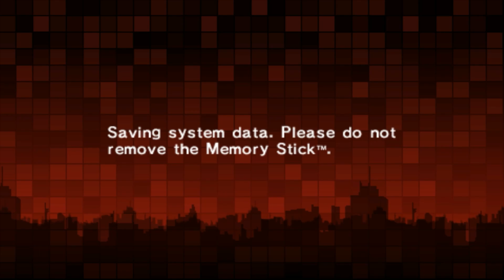Persona 2 Innocent Sin (PSP) LP P10 -- Cuss High Politics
Co-commentators:
EpicFireGabriel
Feralinape
GM
ShadowRyugaVO

Hey guys, welcome to the Persona 2 Innocent Sin playthrough! What you're seeing is my first playthrough of Innocent Sin, blind tendencies and all. Kick back and enjoy as I take a dive into a master class of the Persona series!

For this episode, we're on the hunt for Cuss High's leader! Let's get into it!

This month's Patreons:
Maggyfall
Horace